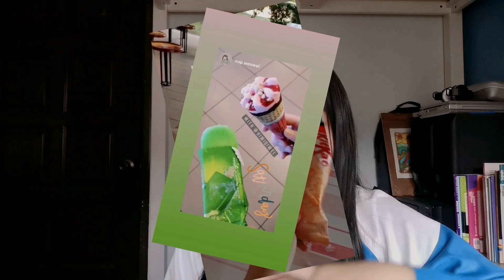Part 3: EVERYTHING you need to know before starting matriculation | Food, Clothing, Advice, Memories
Yes! We have come to the final part of this series!!! YAYYYY Not sure if the part for food is necessary or not haha since it's different in each college, but I was curious about it last time so XD Once again, I hope you find this video helpful and if you have any questions, you can leave them in the comments section below and I'll try my best to answer:)

00:00 - Intro
00:30 - Food
04:50 - Clothing
07:26 - General Advice
09:58 - Memories

Stay safe always and let's hope that things get better~